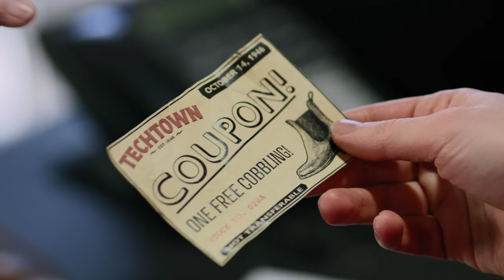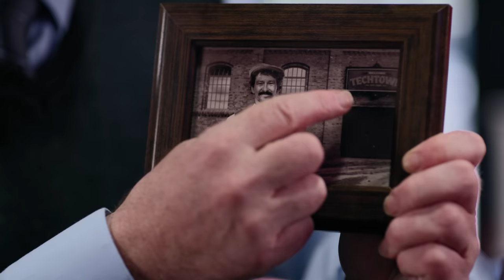Customer using an old voucher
When a customer tries to use an old expired voucher